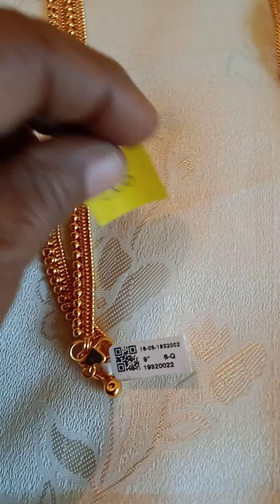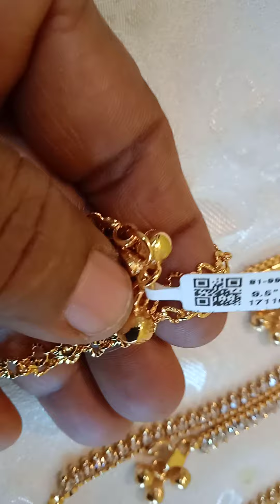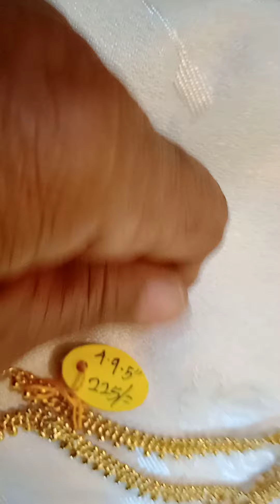Gold polish Guarantee Anklets with price 9578260842